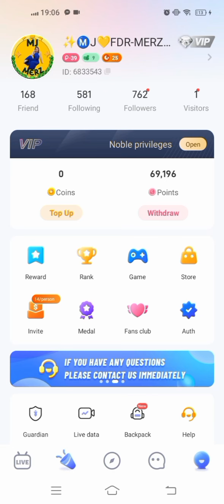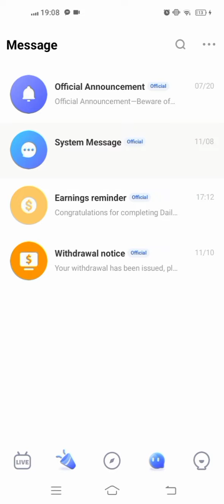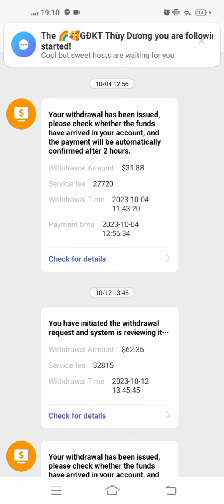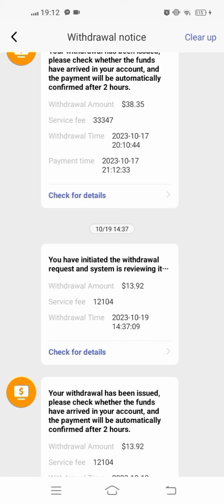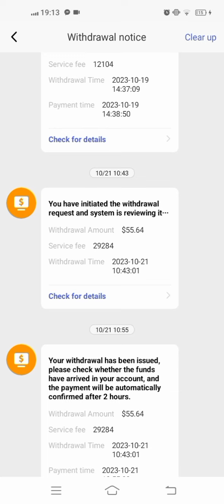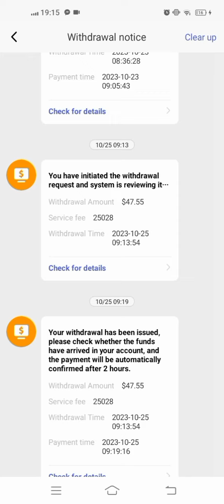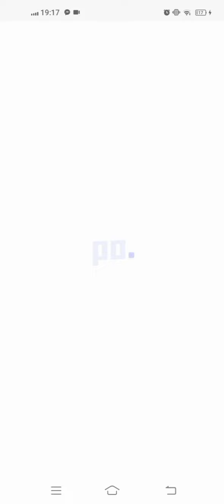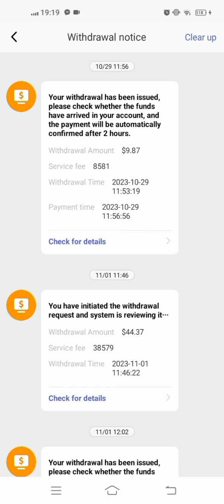Ang laki pala Ng kita ko dito sa popo live 19,804 pesos 393 sa dollar month of October lang.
Ang laki ng kinita ko dito sa popo lives